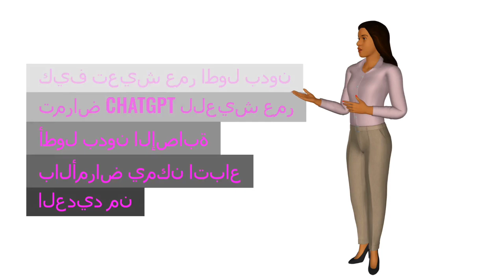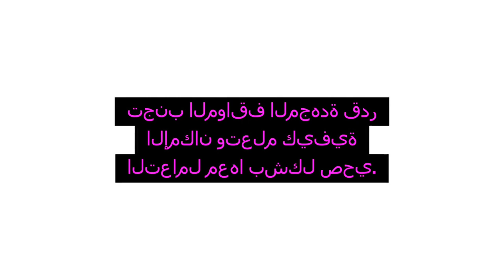كيف تعيش عمر اطول بدون امراض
كيف تعيش عمر اطول بدون تمرا

للعيش عمر أطول بدون الإصابة بالأمراض، يمكن اتباع العديد من النصائح الصحية التي تساعد في تحسين نوعية الحياة وتقليل مخاطر الأمراض المزمنة. إليك بعض الخطوات المهمة:

التغذية الصحية:

تناول نظام غذائي متوازن يحتوي على الفواكه، الخضروات، الحبوب الكاملة، والبروتينات الصحية.

تجنب الأطعمة المصنعة والغنية بالسكريات والدهون غير الصحية.

النشاط البدني:

ممارسة التمارين الرياضية بانتظام، مثل المشي، الجري، السباحة، أو اليوغا.

محاولة أن تكون نشيطًا بدنيًا لمدة 30 دقيقة على الأقل في معظم أيام الأسبوع.

النوم الجيد:

الحرص على الحصول على قسط كافٍ من النوم (7-8 ساعات يوميًا).

الحفاظ على روتين نوم منتظم والابتعاد عن الأجهزة الإلكترونية قبل النوم.

إدارة الإجهاد:

ممارسة تقنيات الاسترخاء مثل التأمل، التنفس العميق، أو اليوغا.

تجنب المواقف المجهدة قدر الإمكان وتعلم كيفية التعامل معها بشكل صحي.

الابتعاد عن العادات السيئة:

تجنب التدخين وتقليل تناول الكحول.

الحد من استهلاك الكافيين والمشروبات الغازية.

الفحوصات الدورية:

إجراء الفحوصات الطبية الدورية للكشف المبكر عن الأمراض.

متابعة الحالة الصحية مع الطبيب والالتزام بالعلاجات الموصوفة.

العلاقات الاجتماعية:

الحفاظ على علاقات اجتماعية إيجابية وداعمة.

الانخراط في الأنشطة الاجتماعية والمجتمعية.

التحفيز العقلي:

ممارسة الأنشطة التي تحفز العقل مثل القراءة، حل الألغاز، وتعلم مهارات جديدة.

اتباع هذه النصائح يمكن أن يساعد في تحسين الصحة العامة وزيادة فرص العيش حياة أطول وأكثر صحة.